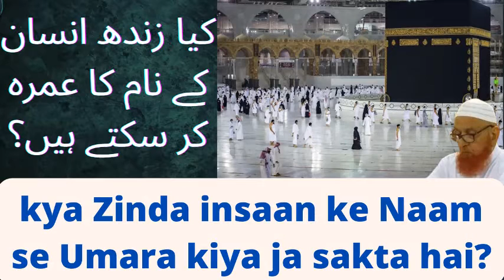kya Zinda insaan kay Naam ka Umrah kiya ja sakta hai? || Right Path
kya zinda insaan ke naam ka umrah kiya ja sakta hai? Kya Zinda Logo Ke Naam Se Umrah aur Hajj Kar Sakte Hai?

Islamic point of view kiya ha agar koi zinda inssan ka naam ka Umrah perform kr laye? kiya aisay kranay sye Umrah Qabool ho jata hai?

Zinda ha lkn disable ha tab kiya koi us ka naam ka Umrah Kr skta hai ?

kya zinda insaan ke naam ki umra kiya ja sakta hai written update,
umrah ki sharait in urdu, umrah kaise karte hain, ahram bandhne ki jagah, umrah kitne din ka hota hai, how to perform umrah for ladies, umrah k arkan
hajj aur umrah mein farq hai.

In This Video Makki Al-Hijazi Sahib clear the misconception about Zinda insaan kay naam ka Umrah krna.

May Allah Courage us to perform our lives in the light of Quran o Hadees wich show us Right Path.